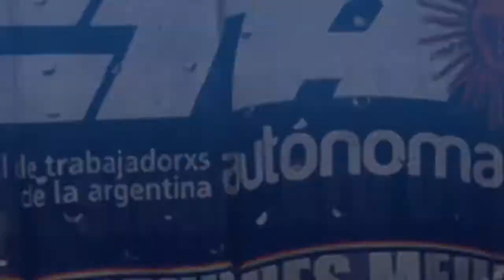Claudia Baigorria - Discurso completo - Congreso Extraordinario Nacional agosto 2020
Agenciacta.org - Discurso completo de la secretaria general adjunta de la CTA Autónoma en la apertura del Congreso Nacional Extraordinario del 31 de agosto de 2020.